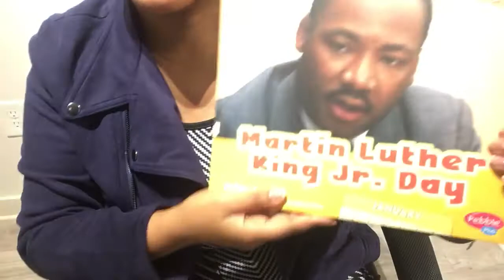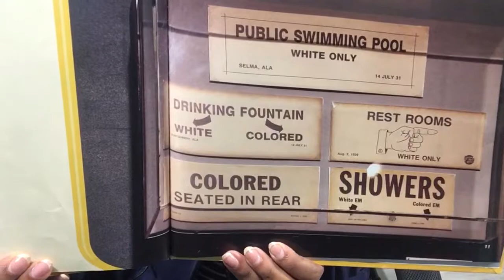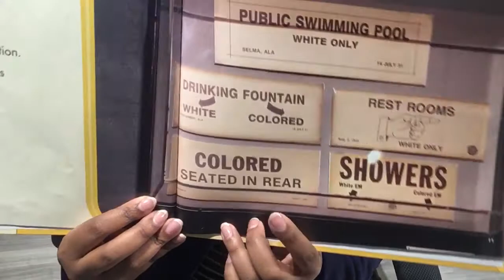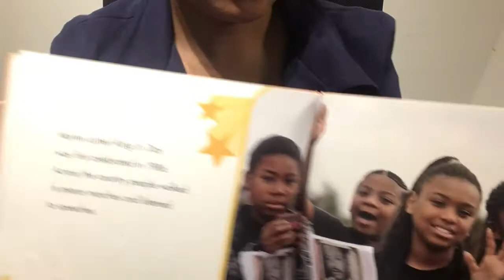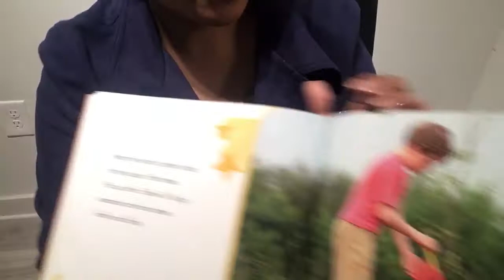Martin Luther King Jr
AMReaders is a campaign used to enhance the literacy of children. It has special attention for those with special needs and behavior concerns. To request a story time with Ashley Martin email Ashley is licensed associate counselor, applied behavior analyst therapist, and anger management specialist.